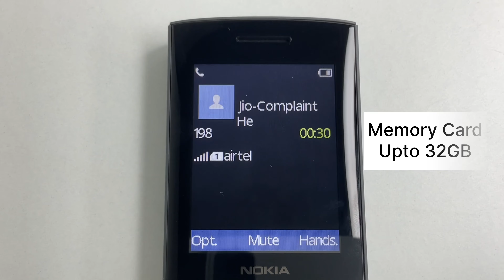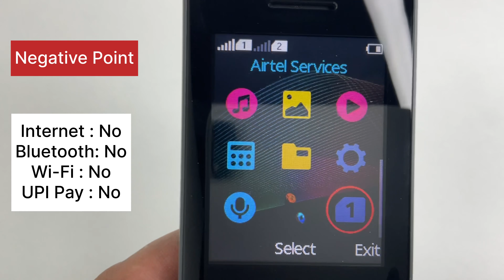Nokia 150 Review || Nokia 150 2023 Keypad Phone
Hello, friends, this is nokia newly launched feature phone nokia 150. This phone supports only 2G network only it doesn’t support jio 4g sim it supports airtel 4g sim. It has 1450mAh battery which gives longer talk time and standby time.

Nokia 150
Nokia 150 2023
Nokia 150 ds 2023
Nokia 150 specifications
Nokia 150 camera
Nokia 150 music
Nokia 150
Nokia 150 review
Nokia 150 mobile
Nokia 150 2g
Nokia 2023 mobiles
Nokia feature phone
GS pay in Nokia 150
Nokia gupshup pay gupshup pay upi
Nokia 150 upi
Nokia 150 2023 Battery
Nokia 150 2023 review
Nokia 150 specs
Nokia 150 4g 2023
Nokia 150 music player
Nokia 150 unboxing and review
Nokia 123 pay
Nokia 150 snake game
Nokia 150 ringtone
Nokia 150 2023 features
Nokia 150 2023 unboxing
Nokia 150 torchlight
Nokia 150 radio
Nokia 150 2023 mobile
Nokia 150 alarm
Nokia 150 price
Nokia 150 bluetooth
Mobile upi payment
Feature phone upi payment